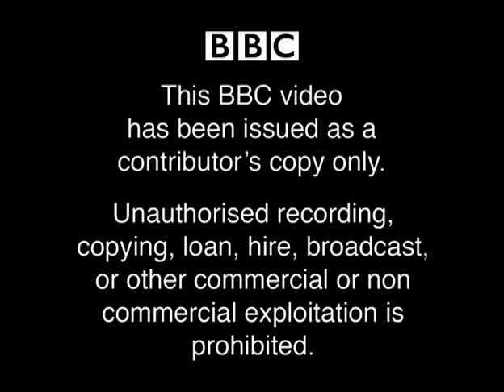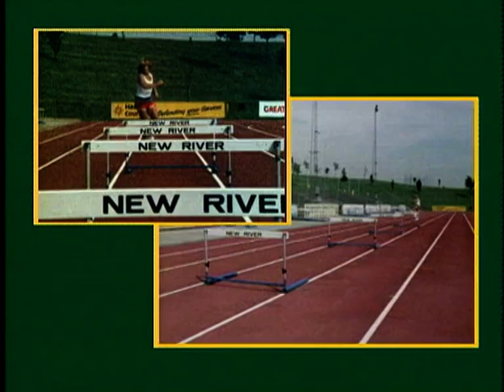COUNT ME IN ATHLETICS